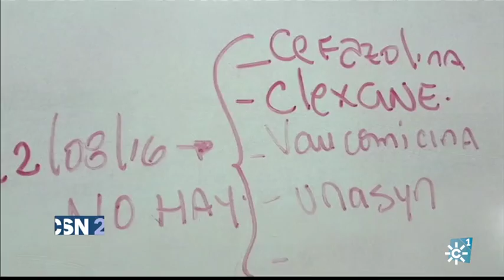Carmen, la venezolana que desde Andalucía ayuda a sus compatriotas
Esta nieta de españoles regresó a España hace años, pero sigue muy de cerca los acontecimientos que allí ocurren, especialmente a través del sufrimiento de seres queridos que carecen de medicinas. Ella hace lo posible por enviarles medicamentos.